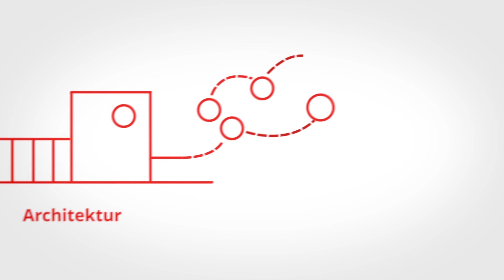Filmklub Pilátus 12.06. | Beszélgetés Dombrovszky Linda rendezővel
Decemberi filmklubunk sajnos az aktuális járványügyi helyzet miatt online kerül megrendezésre, így a filmhez kapcsolódó beszélgetésre is online került sor.
Dombrovszky Linda rendezőnővel intézetünk kulturális menedzsere, Dallos Emese beszélgetett.

PILÁTUS
2020, 75"
dráma
Rendező: Dombrovszky Linda
Író: Szabó Magda
Forgatókönyv: Somogyi György, Szélesi Sándor
Operatőr: Hartung Dávid
Vágó: Mezei Áron
Producer: Köves Ábel
Zene: Bolcsó Bálint
Szereplők: Hámori Ildikó, Györgyi Anna, Kovács Zsolt, Terhes Sándor, Szikszai Rémusz, Kakasy Dóra

Az idős falusi asszony, Szőcs Anna megözvegyül. Lánya, a fővárosban sikeres orvosként dolgozó Iza a temetés után kötelességtudóan magához veszi édesanyját. A két nő kapcsolata a világ felé látszólag tökéletes és szeretetteljes, azonban a vidékről érkezett vallásos Anna nem találja helyét Iza racionális és praktikus nagyvárosi világában. Ráadásul Iza féltőnek tetsző cselekedetei lassacskán elszívják körülötte a levegőt, így az idős özvegyasszony egyre inkább magára marad. Egy kis idő múlva az emlékeibe menekül, és megjelenik előtte halott férje, Vince képzelt alakja. Végül teljes magányában, Iza mérgező, fojtó szeretetének karmaiban testileg s lelkileg is elsorvad. Amikor hosszú idő után hazautazik, hogy Vince időközben elkészült síremlékét megnézze, még Iza első férjének is feltűnik, hogy Anna milyen rossz állapotban van, de ekkor már túl késő, hogy bárki is megmentse. Anna elmegy ifjúságának egyik kedvenc helyére, a folyópartra, ahol Vincével annak idején megismerkedett, és ott öngyilkos lesz.
Iza a hír hallatán összeomlik, de mossa a kezeit, mivel úgy gondolja, mindent megtett az anyjáért, hiszen szerette … a maga hideg, kiszámított szeretetével.

MAGYAR NYELVEN, ANGOL FELIRATTAL

Készült a Médiatanács támogatásával a Magyar Média Mecenatúra Program keretében.